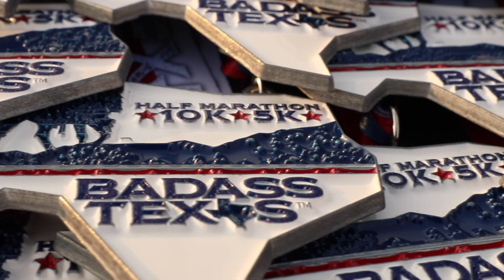Badass Texas 2023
The Most Badass Race in Texas. ARE YOU READY FOR BADASS TEXAS? Accept the challenge of THE legendary Badass Texas Half, 10K, and 5K. The courses run along the Brazos River, through Cameron Park, East Brazos Park, and Washington Bridge with spectacular views and of course... hills. The Badass Texas race starts and ends at Heritage Square Downtown on Sunday morning. Celebrate your finish at the finish line festival with good friends and free beer, an after-party almost as legendary as the race! Stay in Waco and spend your Memorial Day visiting Waco’s museums, vineyards, Magnolia, & more.